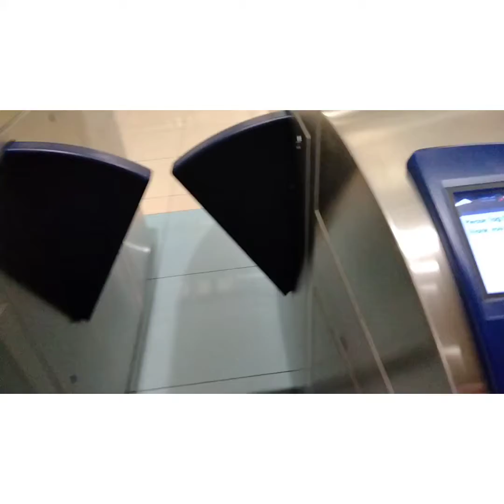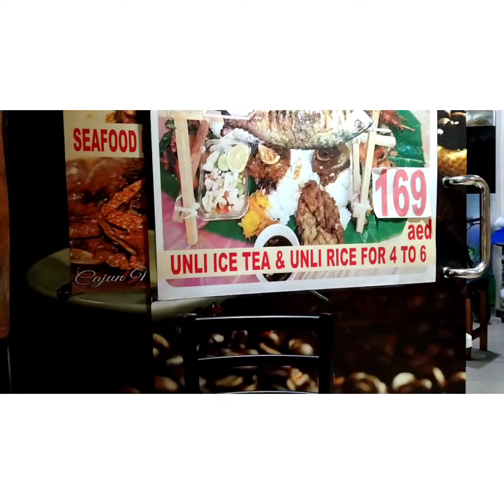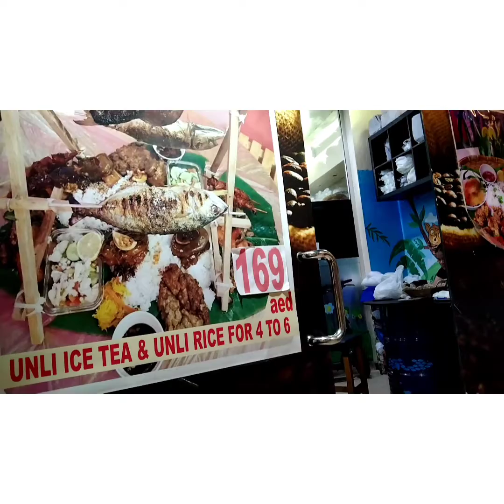SA WAKAS NAKITA NA KITA MADAM WAKWAK